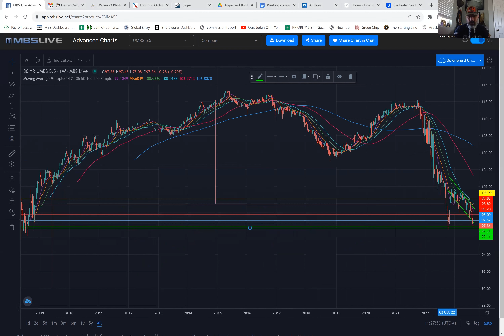Keep Your Eyes Open Don't Be Caught Sleeping